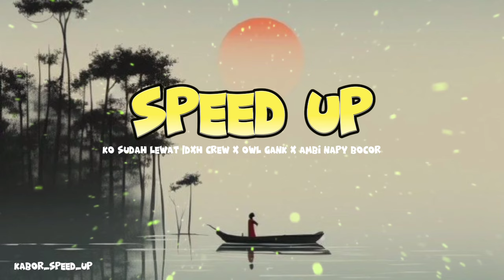KO SUDAH LEWAT - Dxh Crew X Owl Gank X Ambi Napy Bocor || speed Up Papua